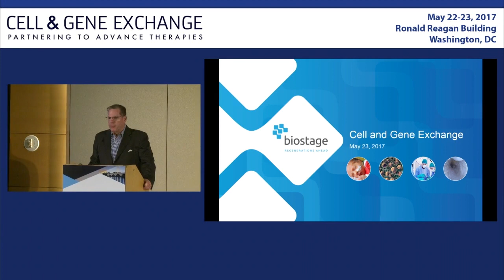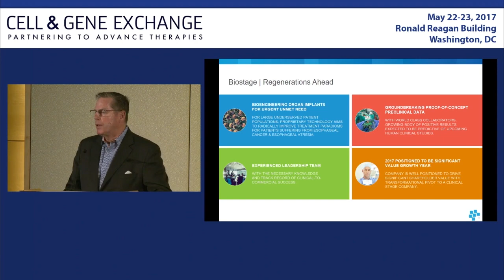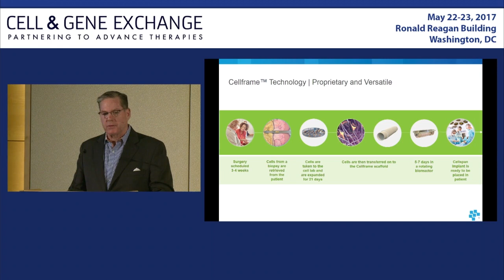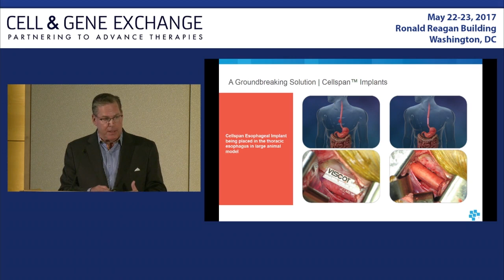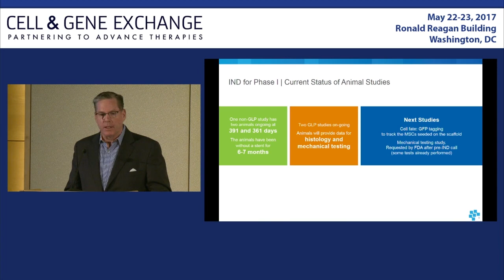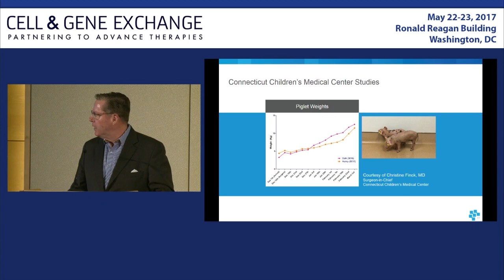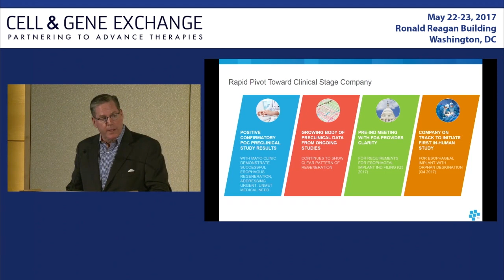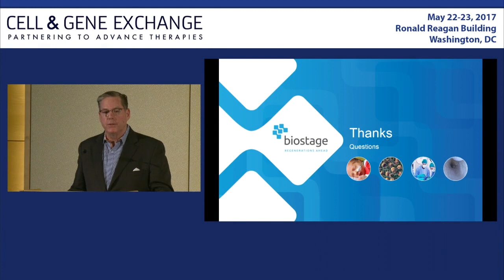Cell & Gene Exchange, May 2017: Biostage, Inc.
Biostage is a biotechnology company developing bioengineered organ implants based on the Company's Cellframe™ technology which combines a proprietary biocompatible scaffold with a patient's own stem cells to create Cellspan™ organ implants. Cellspan implants are being developed to treat life-threatening conditions of the esophagus, bronchus or trachea with the hope of dramatically improving the treatment paradigm for patients. Based on its preclinical data, Biostage has selected life-threatening conditions of the esophagus as the initial clinical application of its technology.

Cellspan implants are currently being advanced and tested in collaborative preclinical studies. Preclinical, large-animal safety studies, conducted in compliance with FDA Good Laboratory Practice regulations, for the Company's Cellspan Esophageal Implant product candidate are ongoing, in support of Biostage's goal of filing an Investigational New Drug application with the US FDA in 3Q 2017. Biostage expects to commence its first-in-human studies for its Cellspan Esophageal Implant before the end of 2017.

Speaker: Jim McGorry – President and CEO